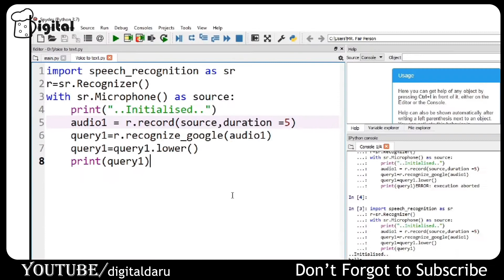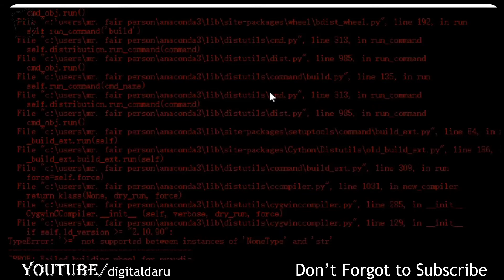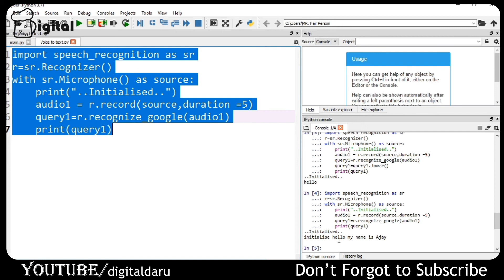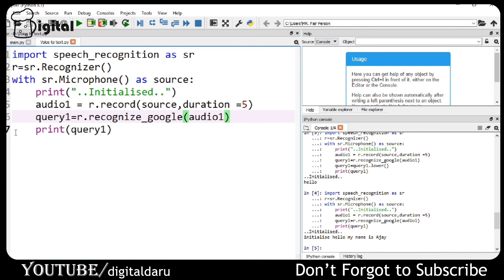How to Convert Speech to Text in python hindi || Machine Learning Tutorial in hindi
Machine Learning Tutorial in hindi,machine learning tutorial,machine learning python,complete machine learning tutorial,digital daru,digital daru python,digital daru machine learning
How to make Google Translator in python hindi || Machine Learning Tutorial in hindi

How to make a Screen Recorder in python hindi || Machine Learning Tutorial in hindi

How to make Voice Recorder in python hindi || Machine Learning Tutorial in hindi

How to Find the Location of any Phone Number in python || Machine Learning Tutorial in hindi

How to Make Alarm Clock in python hindi || Alarm clock python Tutorial in hindi

VIDEO LINKS